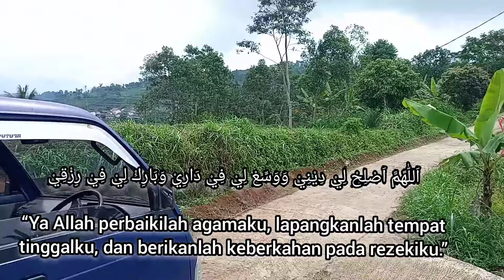PENYEBAB GAGAL MENGAWINKAN DOMBA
Assalamu'alaikum wrb.🙏
Wilujeng tepang..!

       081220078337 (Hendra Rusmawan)